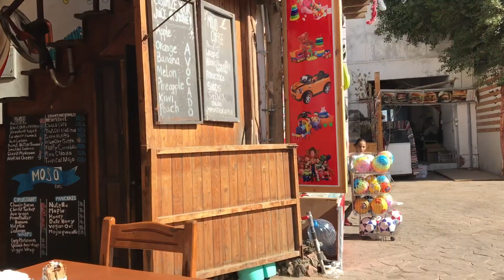4K Walk through Dahab city in Egypt Part 2, beautiful ambiences of mountains, clouds and blue-sky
4K Walk through Dahab city in Egypt Part 2, beautiful ambiences of mountains, clouds and blue-sky